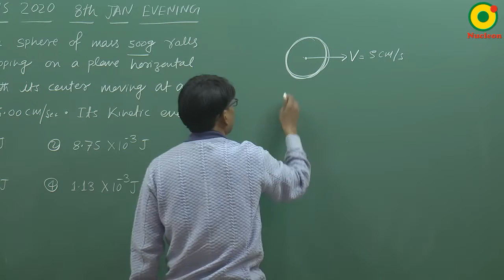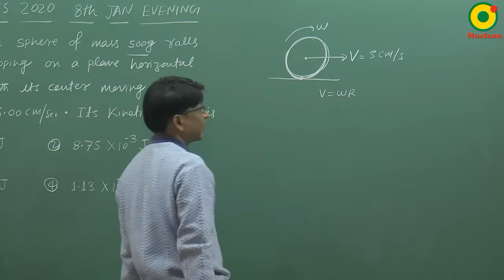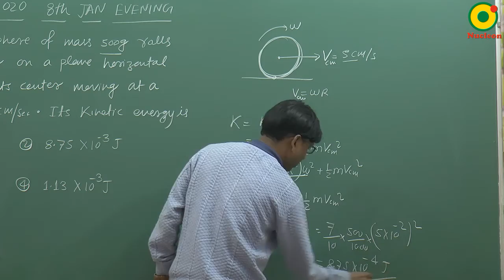JEE MAIN 2020 Rotation 06 (8 Jan S2 ) By SSI Sir B.Tech IIT Delhi